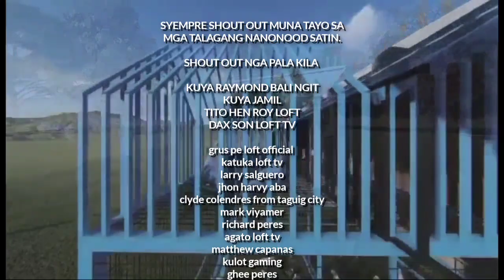LOFT DESTRUCTION 😱🤔 GIGIBAIN NA UNG LOFT NATIN 😭🤔 BAKIT KAYA???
KARERA
KARERANGKALAPATI
KALAPATI
PIGEON
PIGEONRACING
RACINGPIGEON
PITCHON
DOVE
PIGEONS
INAKAY
OFFCOLOR
REDBAR
BLUEBAR
GREECEL
POOLING
NORTHderbyRACE
SOUTHDERBYRACE
ALAGANGMAGALING
AGRITV
KALAPATIDS
KALAPATIPS
PIGEONBREDER
PIGEONFLYER
BOBsonLOFTtv
FANCIER
KATUKA

GOD BLESS YOU ALL MGA KALAPATIDS 🙏😇. HAPPY FLYINGl